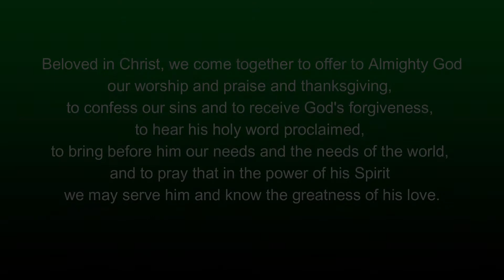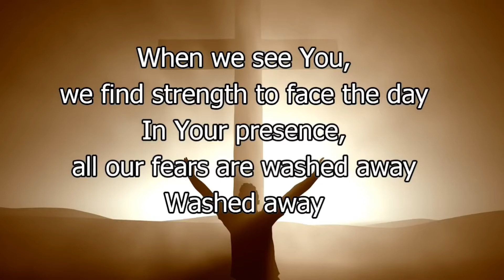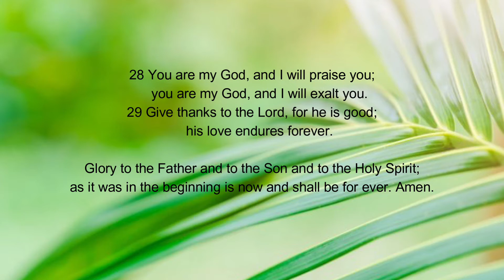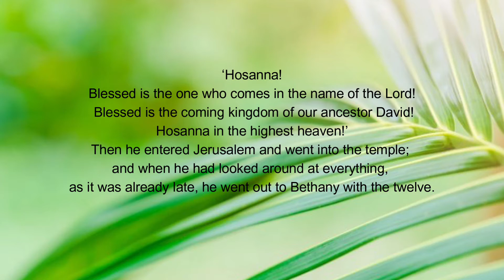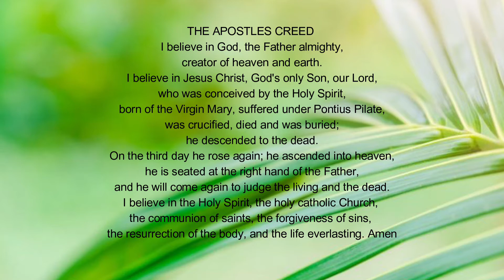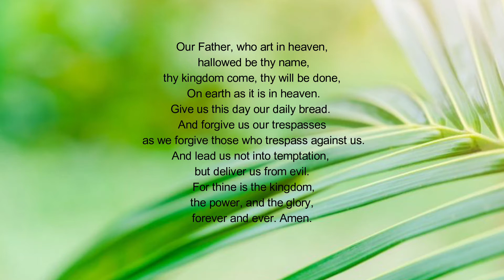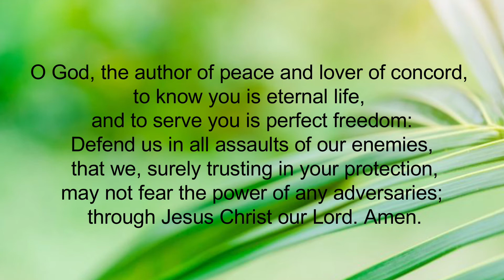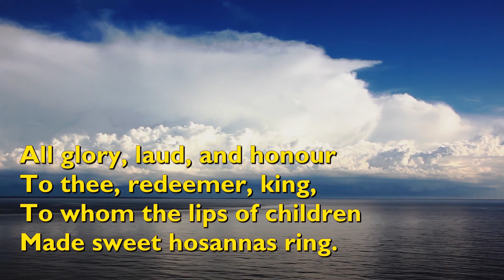Palm Sunday 2021